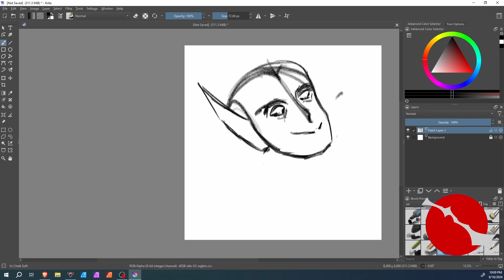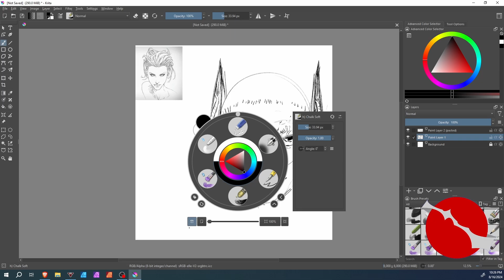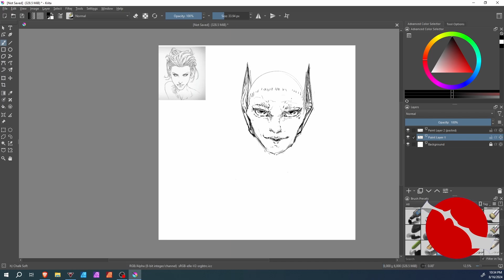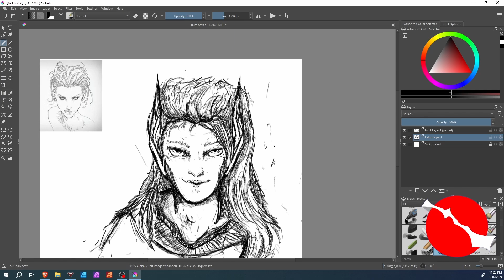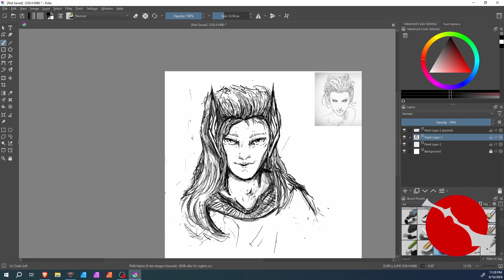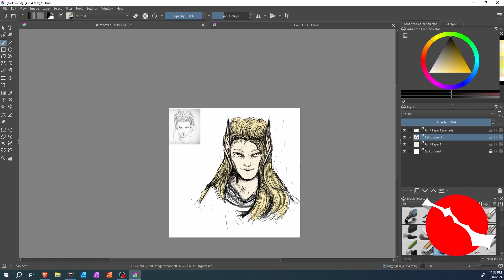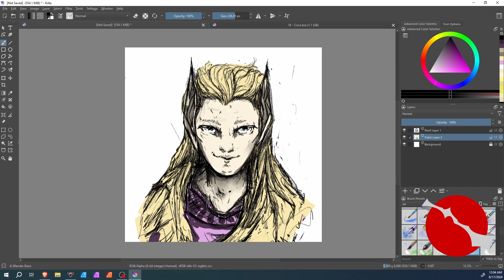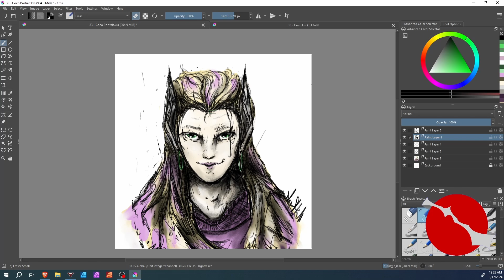ART Stream #24 VOD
On an art journey

Music from:  Syouki Takahashi on Pixabay
Songs are: in no particular order:
Anguish Eden
Ganymede